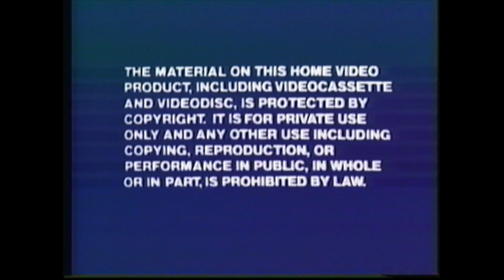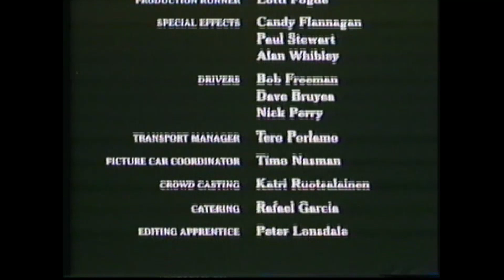Opening and Closing to Gorky Park 1984 VHS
Here's the opening and closing to the 1984 VHS of "Gorky Park."

Start:
1. Warning Screen
2. 1982 Vestron Video Logo
3. 1983 Orion Pictures Logo
4. First Few Seconds of the Film

End:
1. Last Few Seconds of the Film
2. MPAA Rating Screen
3. 1982 Vestron Video Logo

Specifications of Tape:
-Distributor: Vestron Video [Orion Pictures]
-Print/press date:  None
-Rated R.